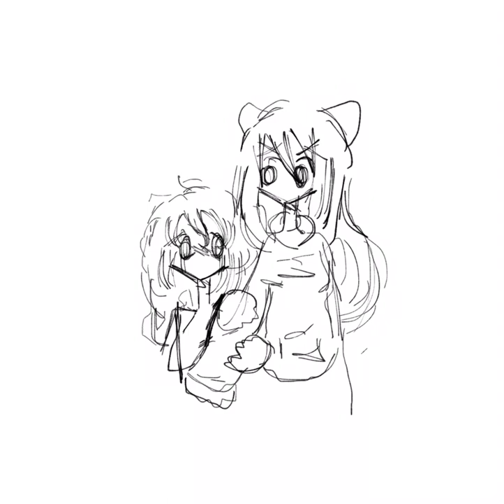Vent art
Most of the time I feel like my oc is mostly there for me :d

Insta main: cannibalizedlolitas

Art insta: gothixlolitaxartz

Roblox: GyarugaI (end is capital i)